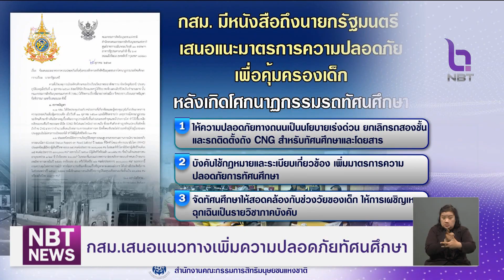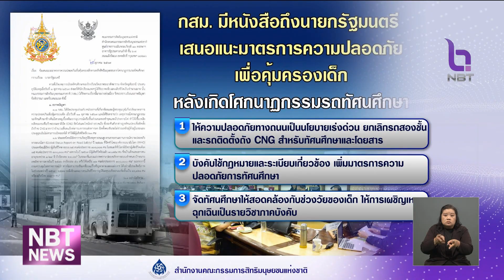"สว.อลงกต" ร้องเอาผิด 4 หน่วยงาน ปมรถบัสทัศนศึกษาไฟไหม้ ข่าวค่ำ วันที่ 25 ตุลาคม 2567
ผ่านมาเกือบ 1 เดือนกับเหตุรถบัสทัศนศึกษาโรงเรียนในจังหวัดอุทัยธานี ไฟไหม้ทำให้มีผู้เสียชีวิตและบาดเจ็บจำนวนมาก วันนี้ "สว.อลงกต" พาญาติของผู้เสียชีวิตทั้ง 23 คน มาร้องเรียนกองปราบ ขอให้เอาผิด 4 หน่วยงาน ฐานละเว้นการปฏิบัติหน้าที่